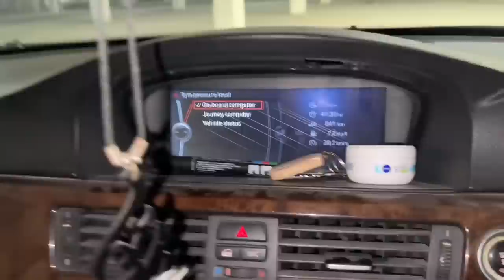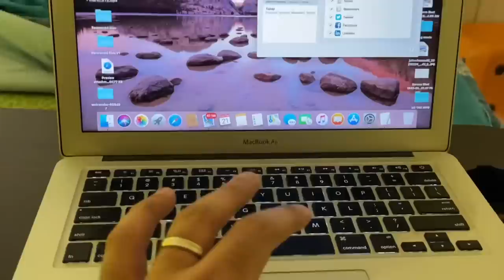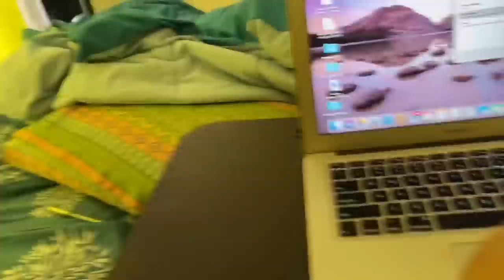Es BMW ka shani bhaari rehta hai mere sath🙄 || Manish Sharma